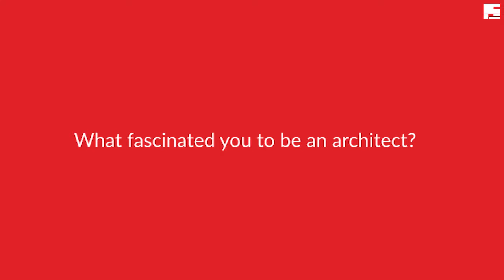In Conversation with Anand | Studio Motley | Interview - Trailer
Redthread presents an exclusive interview with Anand, who is the Principle Architect of Studio Motley - an upcoming architectural firm in Bangalore. Here's a sneak peek of the interview. Full version to be shared soon!